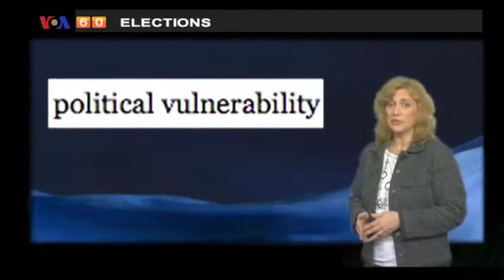VOA60 Eleicao 30 Mar 12 Português